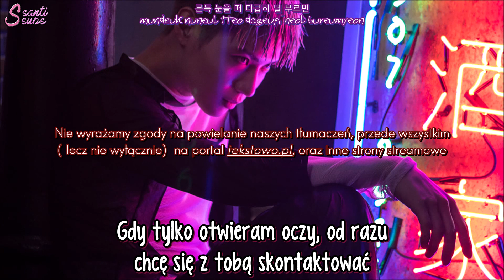Taemin (SHINee) - Crazy 4 U [polskie napisy / PL SUB]